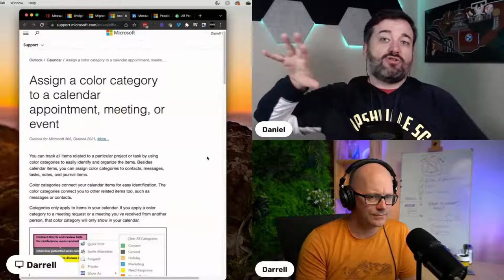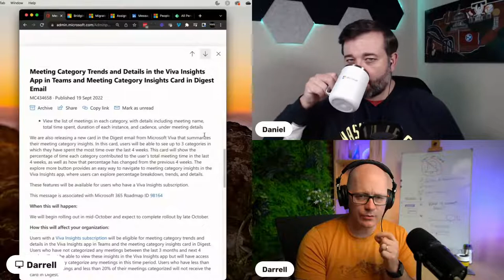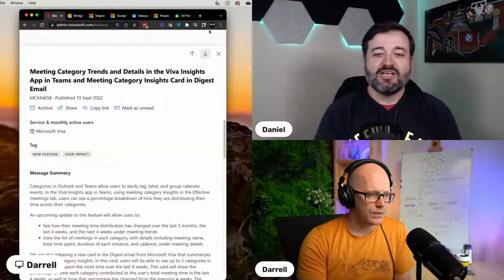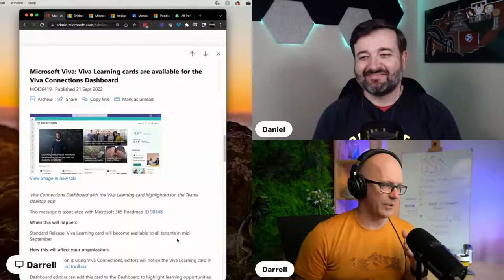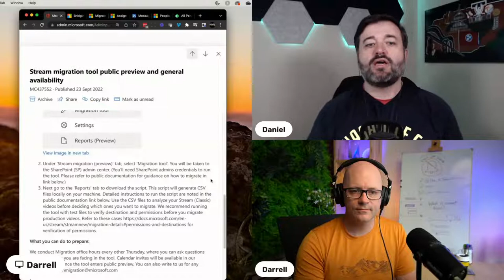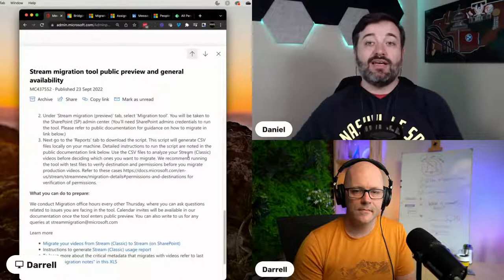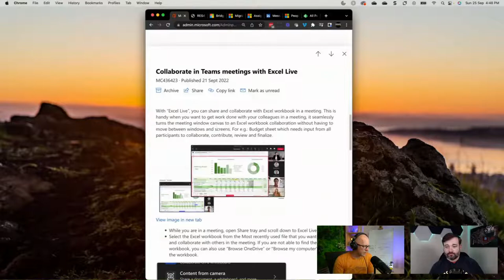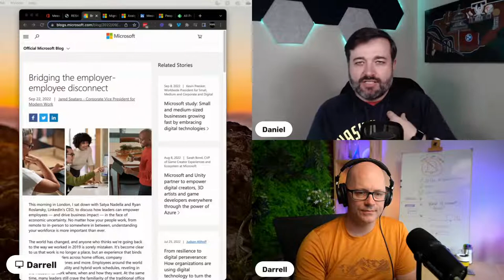Collaborate in Teams meetings with Excel Live | 365 Message Center Show 255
Live Office applications in Microsoft Teams meetings are the next level for shared experiences and collaboration. Excel Live keeps everyone on the same sheet as you meet and discuss your data. Daniel and Darrell talk about what Excel Live brings to the meeting stage in this episode.

Reminder: We are moving! on October 3.

Meeting Category Trends and Details in the Viva Insights App in Teams and Meeting Category Insights Card in Digest Email - MC434658
Microsoft Viva: Viva Learning cards are available for the Viva Connections Dashboard - MC436419
Stream migration tool public preview and general availability - MC437552
Collaborate in Teams meetings with Excel Live - MC436423
Highlights from the Microsoft Viva digital event on Sept 22.